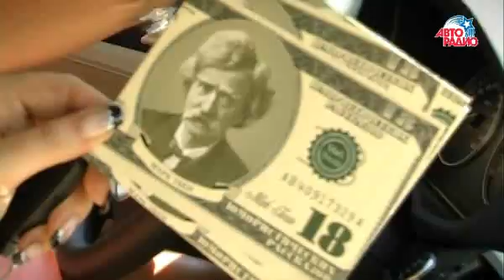Алена Апина показала свою BMW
▫ Автоледи на Авторадио. Гость программы - Алена Апина 🏎 Любите автомобили? А также узнаете и увидите, на чём ездят известные люди страны. Жмите 👉🏽